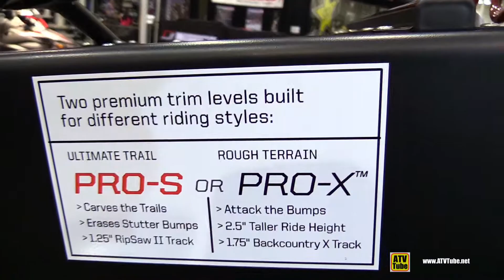2015 Polaris Axys Sled Platform - Walkaround - 2014 Toronto ATV Show